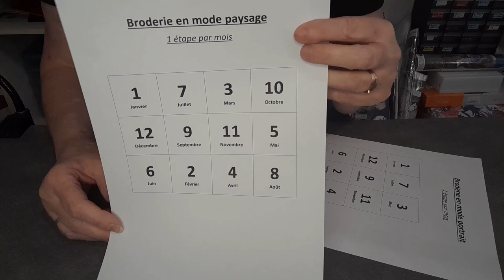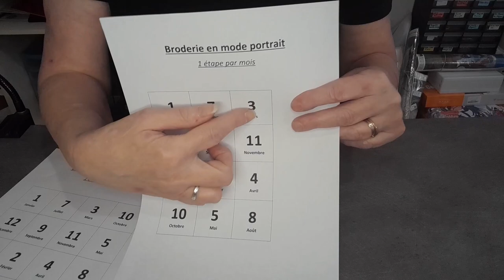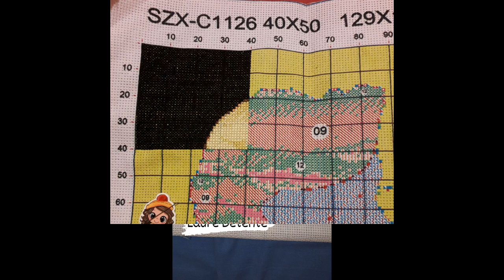SAL du NOUVEL AN Broderie Etape de JANVIER